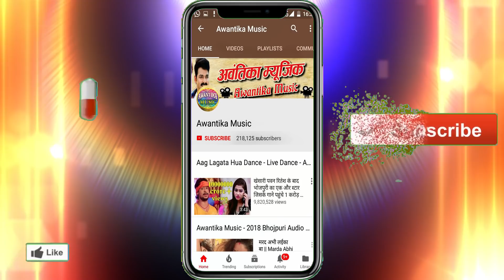4K VIDEO 2019 आर्केस्ट्रा मे धूम मचाने वाला समशु दिलवाला का एक और गाना ||टेबल लगाव नाही मिलता लेबल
Album  :- Table Lgaw Nahi Milta Lebal
Singer :- Samshu Dilwala
Writer  :- Sant Sanatni
Actors :- Lakshmi
Camera:- Milan Manjoshi
Choreographer :- RK Saini
Editor :- Vishnu Kumar
Director :- Milan Manjoshi

Awantika Music Table Lgaw Nahi Milta Lebal